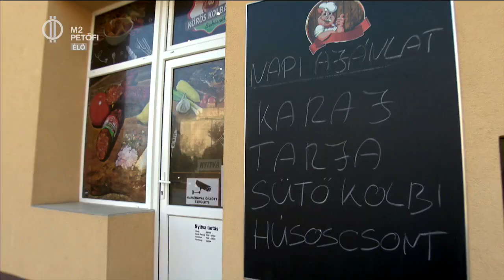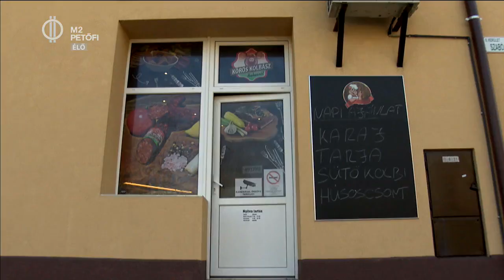Finom falatokkal az előítéletek ellen!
A békési cigányséf - Ásós Géza - konyhájában jártunk, ahol a jelszó: hús, hús és még több hús!